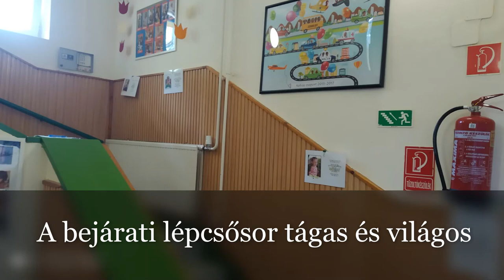Lovas úti bölcsőde bemutatkozó film